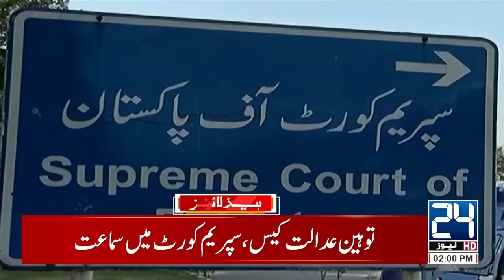Narendra Modi Resigned -Indian Election | Lok Sabha Elections 2024 - 2pm News Headlines - 24 News HD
24 News HD Is One Of The Leading News Channels Of Pakistan Bringing You The Latest Current Affairs From Pakistan And Around The World.  Live National Assembly ,Senate Session And Current Affairs.